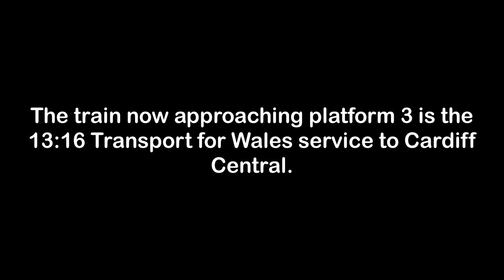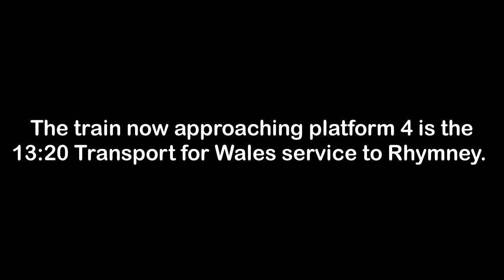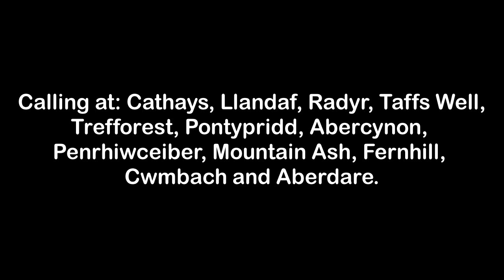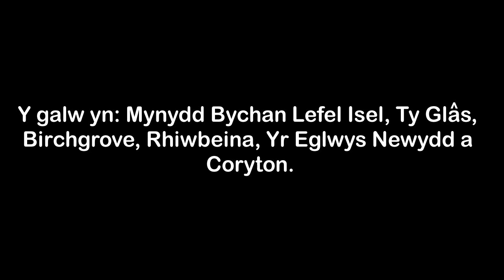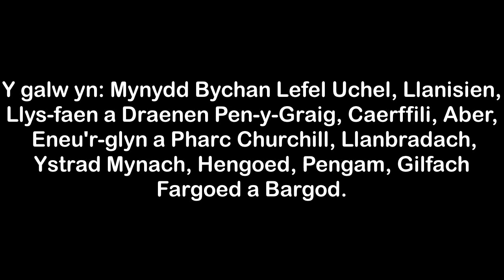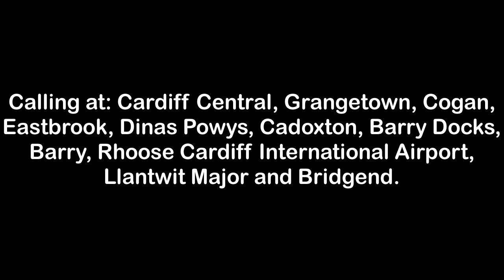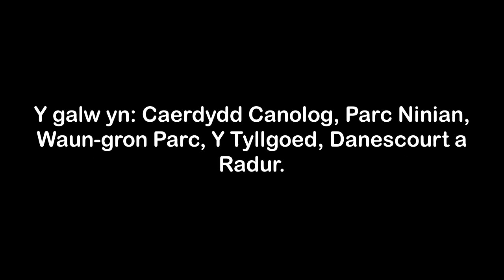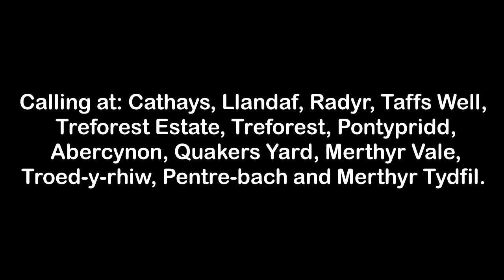Cardiff Queen Street Announcements 24/11/21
Glyn/Eryl and Ruth announcements at Cardiff Queen Street railway station.